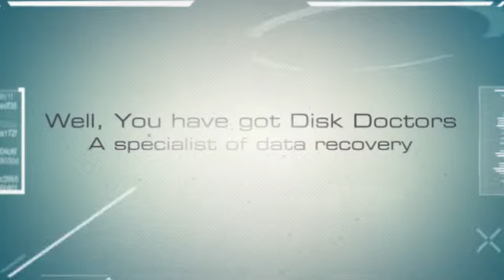Disc Recovery Charlotte North Carolina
Disc Recovery Charlotte NC Disk Doctors Charlotte Lab provides a wide collection of information recovery services to the people of Charlotte zone. That features corrupted hard disk data recovery, PC restoration, RAID Data Retrieval, and many more. Data Recovery Charlotte lab's doctors are masters in rescuing data from RAID servers, disk drives, computer, e-mail messages and other deleted lost files. So, call or visit us to avail our optimum services as well as limited time deals/coupons.
Disk Doctors
525 North Tryon Street
Suite 1600-B
Charlotte NC
28202 USA